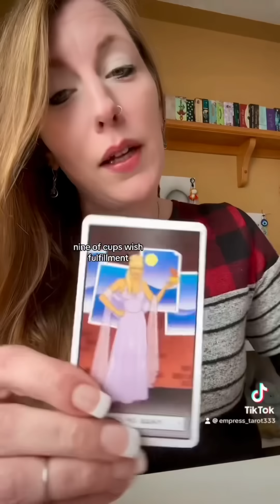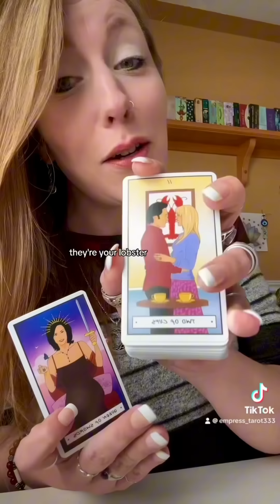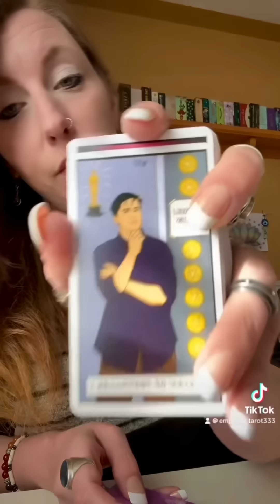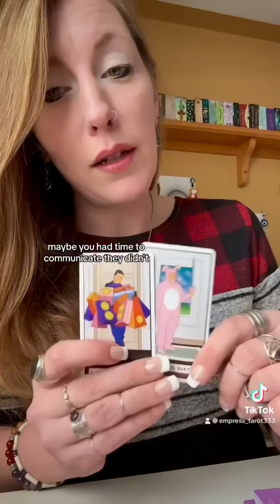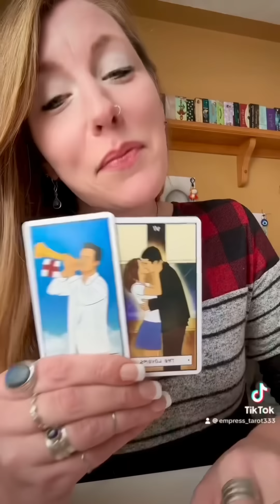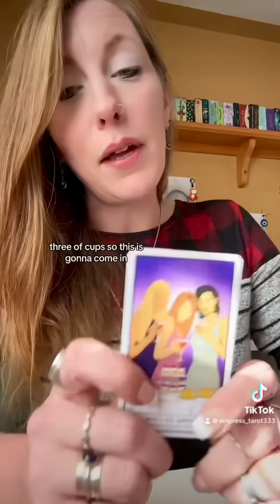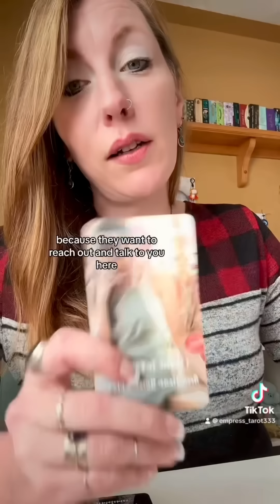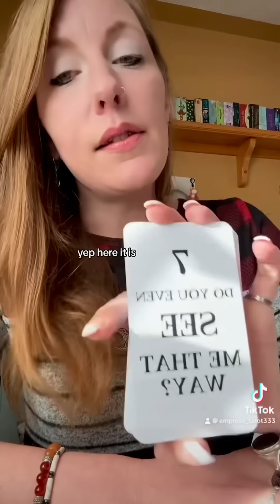They are thinking about you ALL OF THE TIME. ⚖️🥰🔮🦋🫣💔🤔General LOVE Reading 🤔💔🫣🦋🔮🥰⚖️